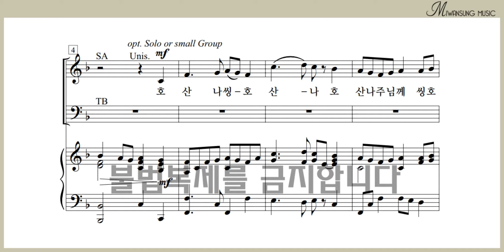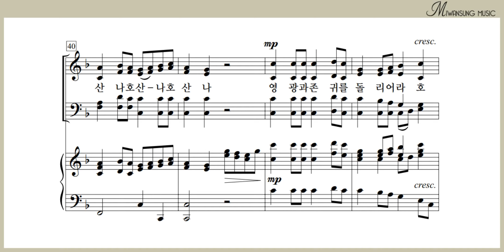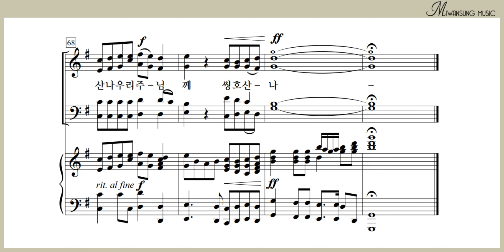기쁨의 찬송 / 소프라노파트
하이라이트 28집 / 기쁨의 찬송 / 소프라노파트